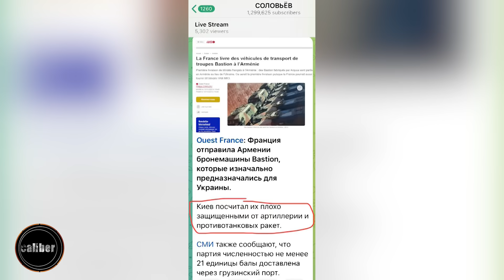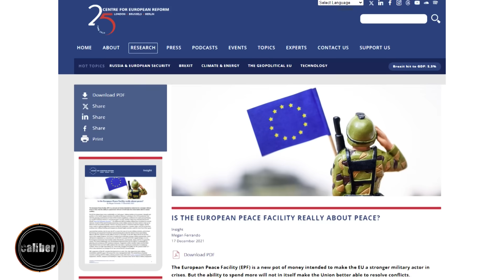Недостаточно защищенные «Бастионы». «Неудобная правда» Самита Алиева